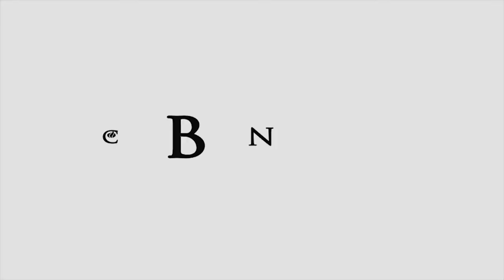Hollywood Producer Shares the Miracle of Christmas with Latest Project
Martha Williamson has produced beloved television hits including “Touched By an Angel.” Now, she addresses the miracle of Christmas with her latest project “Signed, Sealed, Delivered for Christmas” for the Hallmark Channel.